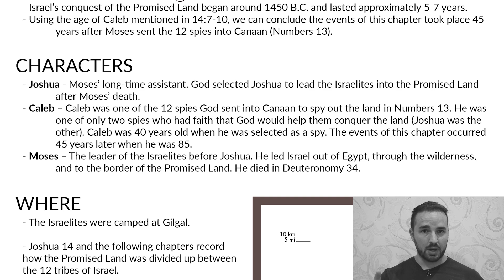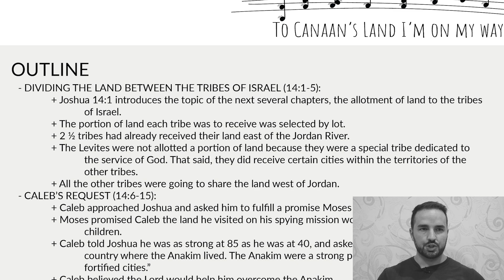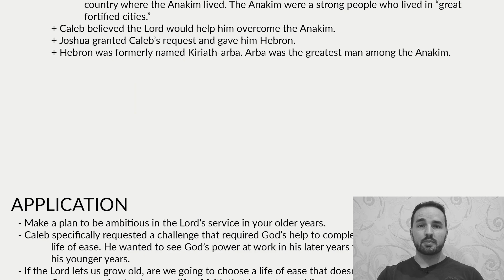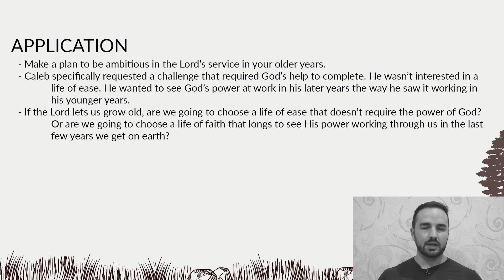Joshua 14 Summary: 5 Minute Bible Study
Get a quick overview of Joshua 14, including its themes and key events. This article provides a short summary of Joshua chapter fourteen, and will help you understand the book of Joshua as a whole.